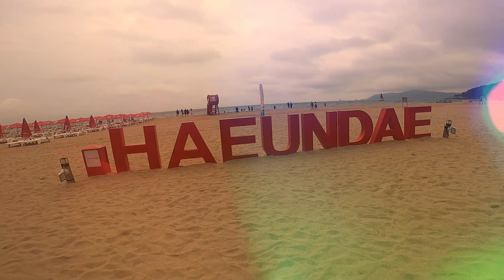BIKE PLUS BEACH HAEUNDAEBUSAN PINAY BIKER IN KOREA